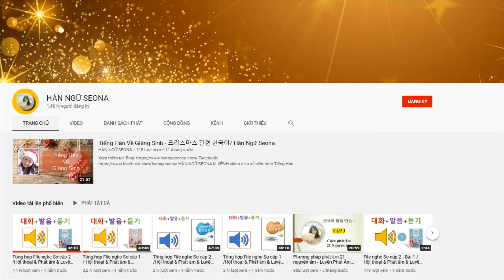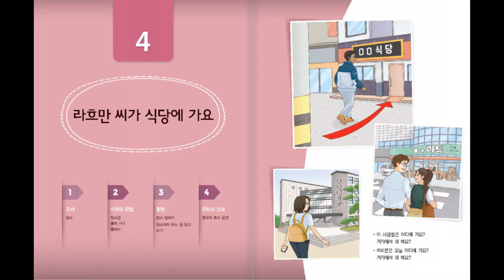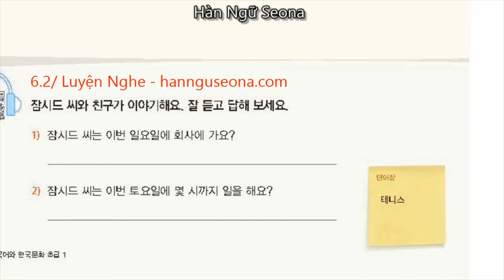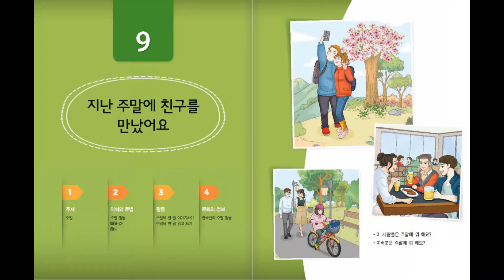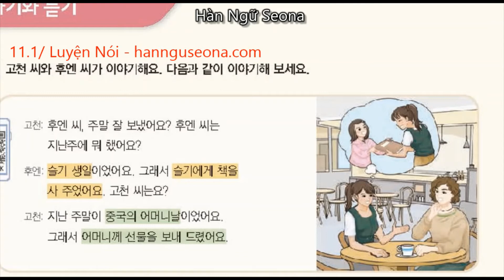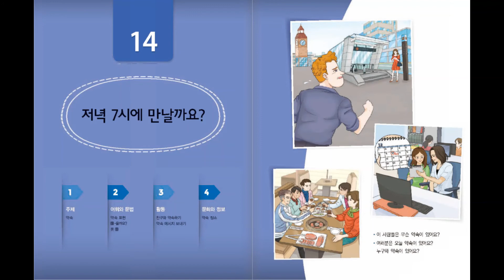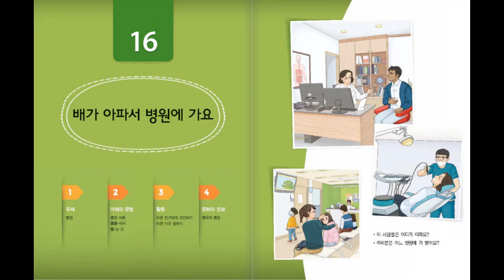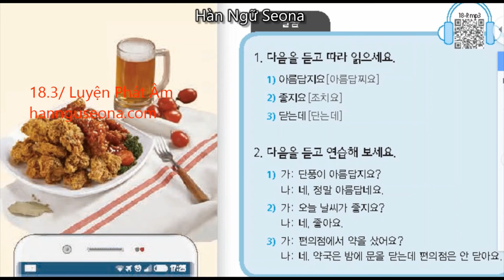File âm thanh 1단계/ 말하기& 듣기 & 발음/ 사회통합프로그램 KIIP 한국어와 한국문화 초급 1/ Tiếng Hàn/ HÀN NGỮ SEONA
NỘI DUNG
00:00  1과
03:38  2과
06:43  3과
09:47  4과
12:34  5과
16:12  6과
19:41  7과
23:09  8과
26:41  9과
30:05  10과
33:48  11과
37:13  12과
40:37  13과
43:53  14과
47:23  15과
50:46  16과
54:01  17과
57:08  18과

TIẾNG HÀN & VĂN HÓA HÀN QUỐC

1️⃣Tiếng Hàn cho người mới bắt đầu.
2️⃣Hướng dẫn học 사회통합프로그램 KIIP.
3️⃣Tiếng Hàn: Nhà hàng & Khách sạn & Du lịch.

Tìm trên Google: hannguseona.com để biết nhiều hơn về Hàn Ngữ Seona nhé !

💌Hàn Ngữ Seona - Học theo cách riêng của bạn !

👉Để xem được các chuyên mục của Hàn Ngữ Seona các bạn hãy kích* chuột vào phần DANH SÁCH PHÁT nhé !
Xin cảm ơn. 감사합니다.
Bản quyền video thuộc sở hữu của Hàn Ngữ Seona. Vui lòng không sao chép khi chưa hỏi ý kiến của tác giả.